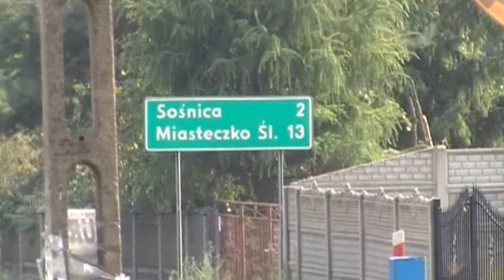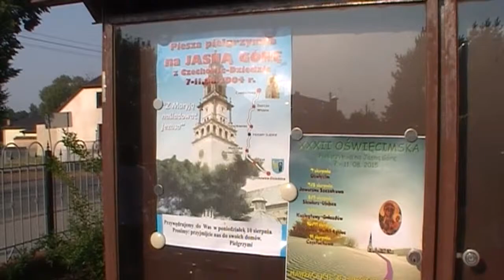Częstochowa 10 11 08 2015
Pielgrzymka rowerowa z Czechowic-Dziedzic do Częstochowy w dniach 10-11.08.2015